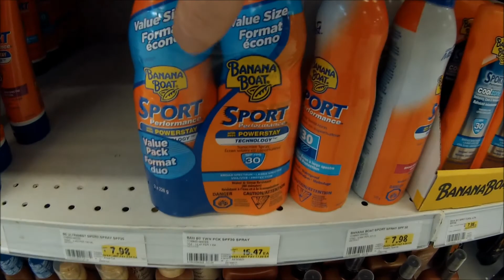A Day In The Life Of Chadd Sinclair: Episode 10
Sorry for the delay, but I have had major computer issues, but now thankfully I have got my pc back up and running and will be uploading the day in the life's again! I have all the days filmed and editing just time to upload!